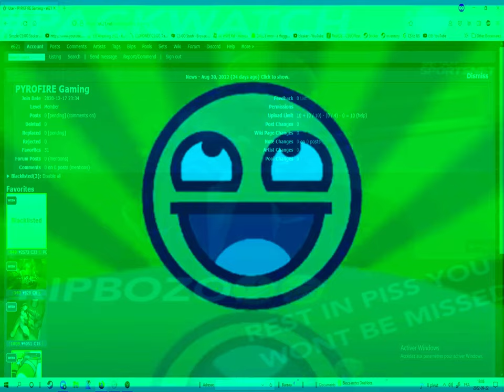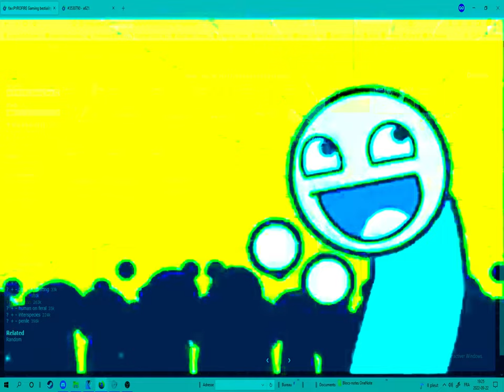D3SI - la relance / pyrofire​.​mp4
la relance
Produced, Mixed, and Mastered by D3SI

pyrofire.mp4
Written by Pietro Mattina, Criss Tonino & Alex Belcher.

Edited by D3SI